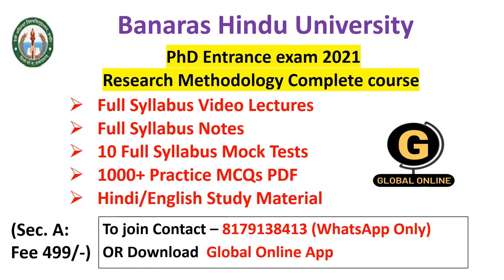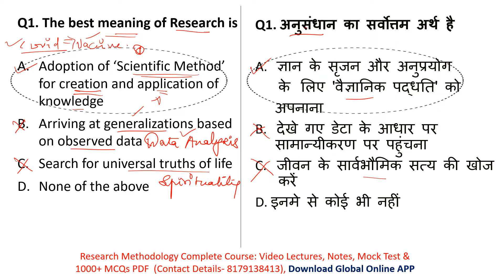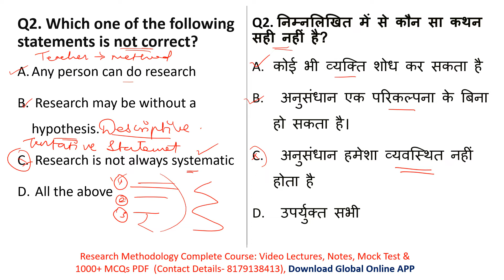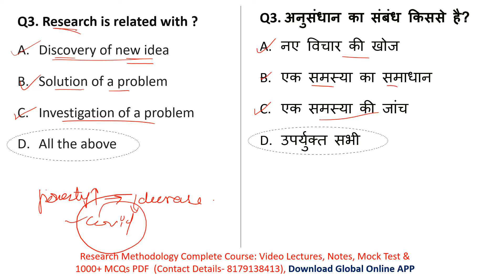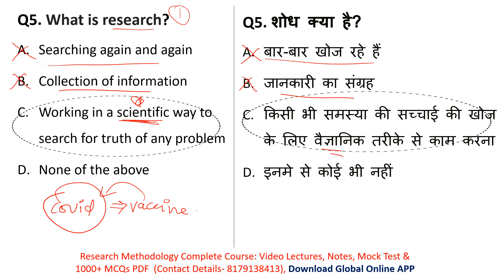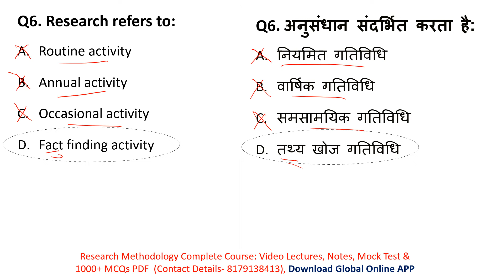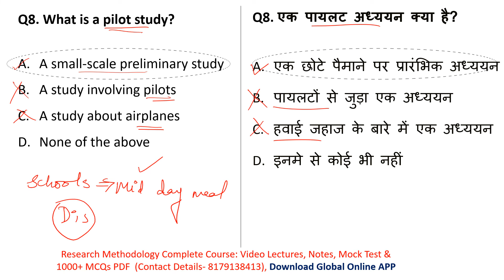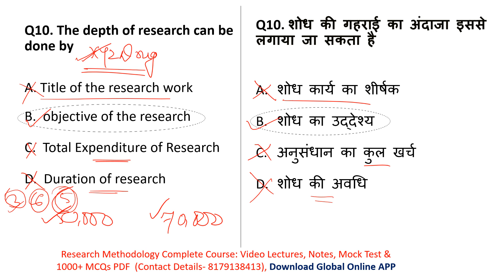Ph.D Entrance Exam|MCQs On Research Methodology|Devi Ahilya Vishwavidyalaya (DAVV) Indore University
In this video we have discussed MCQs on Research Methodology for DAVV DET Ph.D entrance exam.

10 Full Syllabus Test Series On Research Methodology
1000+ MCQs PDF